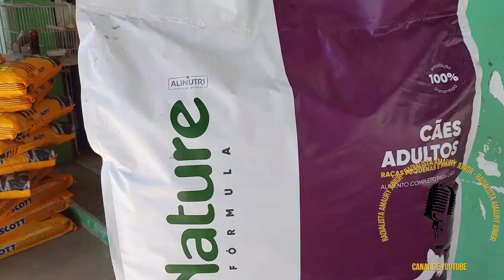SAF 777 PRAZO EXPIROU? PROMESSA ARGENTINA ESTÁ CHEGANDO NO VASCO | RODRIGO CAETANO VIRÁ MESMO?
👉Possível alvo da SAF VASCO para o comando do futebol do Vasco da Gama caso a empresa norte-americana assuma a provável SAF cruzmaltina, Rodrigo Caetano só deve deixar o Atlético-MG, onde trabalha atualmente, se uma multa rescisória foi paga.

📣Se vive dias mais calmos dentro de campo, o Vasco prevê uma semana agitada fora dos gramados com a chegada dos executivos da 777 Partners ao Rio de Janeiro, na quinta-feira. Juan Arciniegas e Nicolas Maya, respectivamente diretor-geral e chefe de operação do futebol do grupo americano, desembarcam na cidade para finalização da ”due diligence” e conclusão da oferta definitiva de aquisição de 70% da SAF.

🚨De olho em contratações para a janela de transferências no mês de julho, o Vasco da Gama estaria interessado no jovem atacante argentino, Leandro Godoy, que está emprestado pelo Racing ao Chacarita, equipe da da segunda divisão argentina. A informação foi divulgada pelo Twitter do Arena Cruzmaltina.